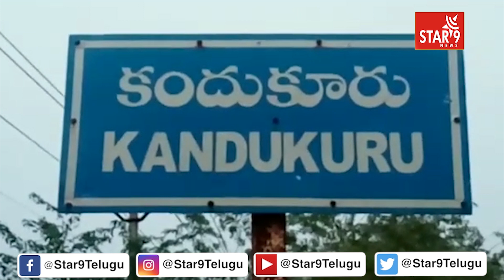పోలీసు అమర వీరుల సంస్కరణ దినోత్సవం సందర్భంగాకందుకూరు డీఎస్పీ ఆఫీసు నందు రక్తదాన శిబిరం| Star9 News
పోలీసు అమర వీరుల సంస్కరణ దినోత్సవ సందర్భంగాకందుకూరు డీఎస్పీ ఆఫీసు నందు రక్తదాన శిబిరం  || Star9 News  || Voice Of Truth